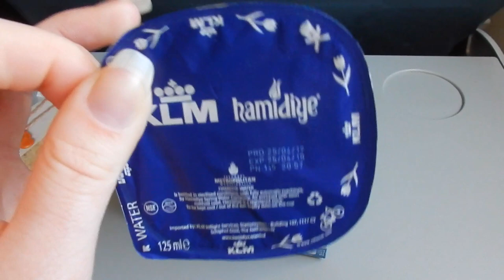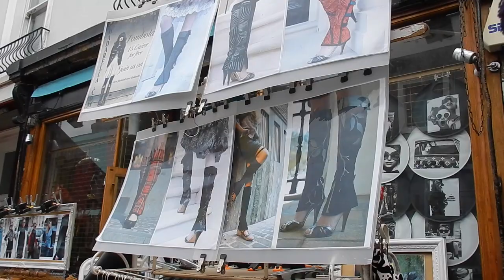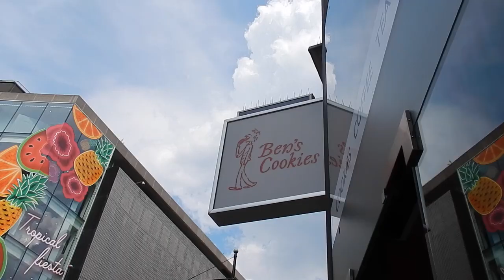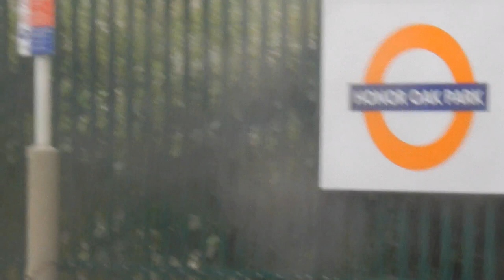LONDON Vlog Dag 1 || Mandy Denise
Vorig weekend ben ik samen met mijn moeder een weekje naar London geweest en dat heb ik natuurlijk ook gevlogd! Hier is vlog 1 waarin we onder andere naar Notting Hill gingen en de weg kwijt raakten!

Heee!

Om de week (of vaker) komt er op Maandag om 17:00 een nieuwe video online!